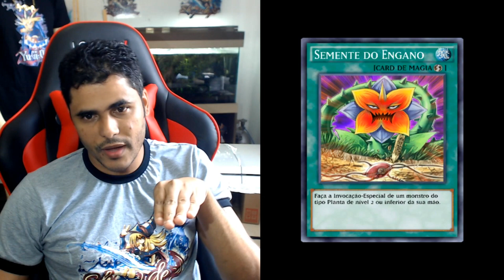NOVAS CARTAS NO MERCADO, DUELIST CHALLENGES E NOVO DECK QUEIMADURA - Yu-Gi-Oh! DUEL LINKS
۩ PÁGINAS OFICIAIS
★Facebook grupo YU-GI-OH:

ENVIE PARA : Severance Brasil
Caixa Postal 4404
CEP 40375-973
Salvador- BA